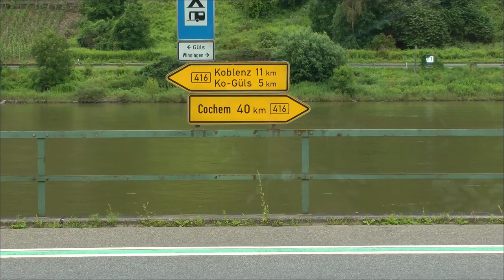driver view bus ride on Hwy. 416 from Kobern-Gondorf to Koblenz in a Viking tour bus (1 of 2)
This shows our trip along German Hy. 416 from Kobern-Gondorf to Koblenz in Germany. Somewhere in Koblenz we change highways and cross the Moselle back to the south bank. The date of this video is June 30, 2016. This is part 1 of 2.